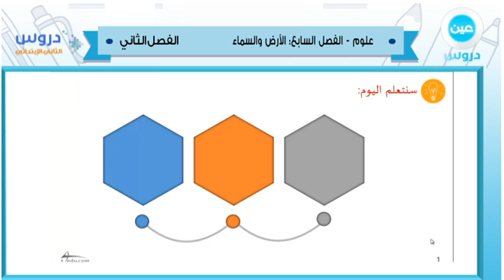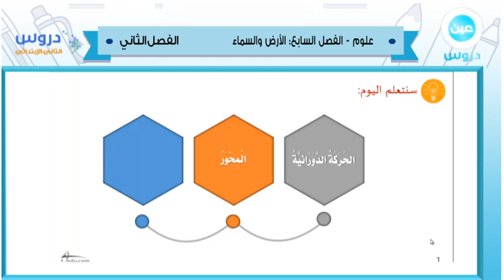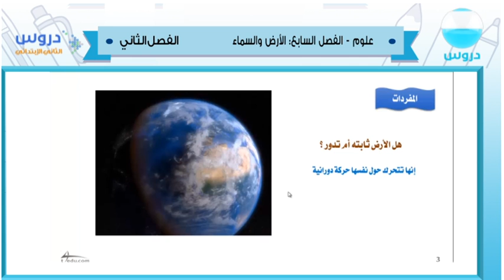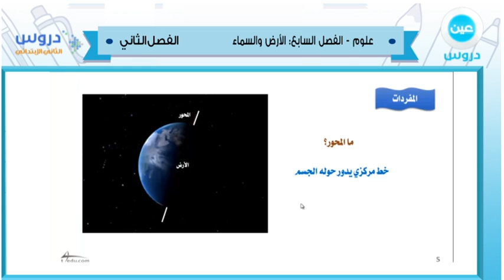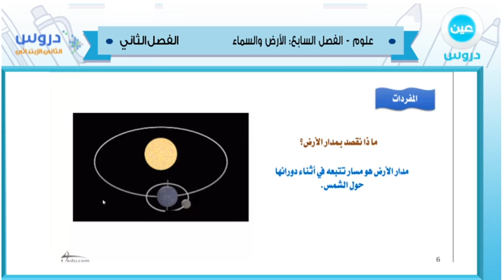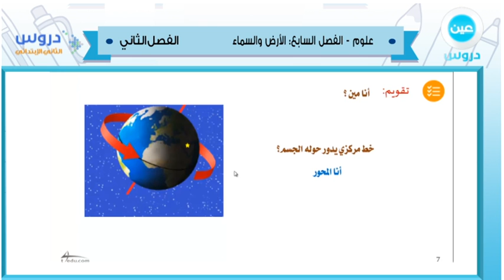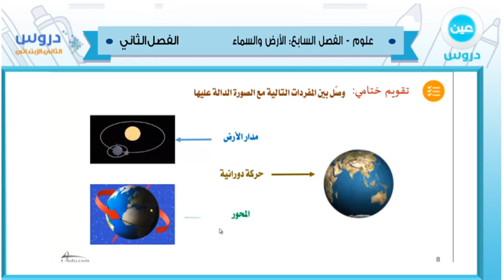الثاني الابتدائي | الفصل الدراسي الثاني 1438 | علوم | الأرض والسماء